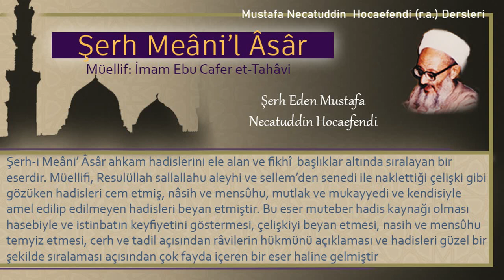16 | Mest üzerine mesh etmenin yolcu ile mukim için olan müddeti ne kadardır? | Mustafa Necatuddin